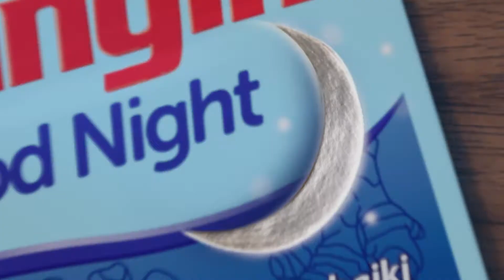Iklan ANTANGIN GOOD NIGHT 2021_30s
BARU, ANTANGIN GOOD NIGHT.
Tablet herbal dengan formula lengkap 100% berbahan alami.

Kandungan Passion Flower dan Ekstrak Valerian berkhasiat untuk MEMPERBAIKI KUALITAS TIDUR serta kandungan Jahenya mampu meredakan masuk angin.

Antangin Good Night, TemanTerbaik untuk tidur.